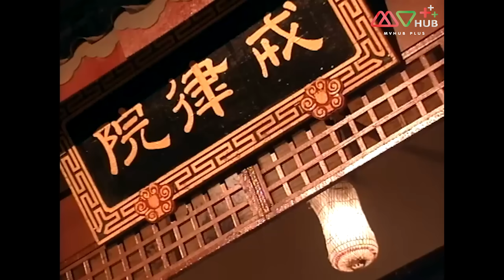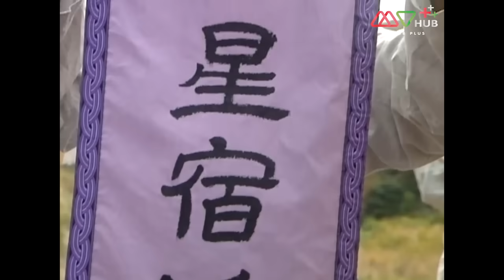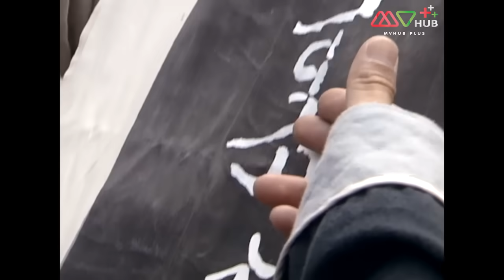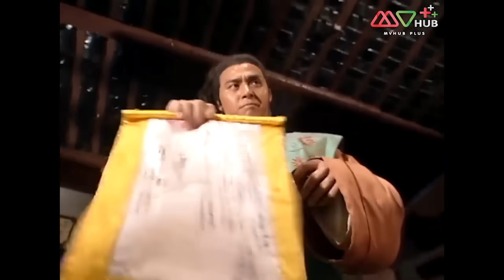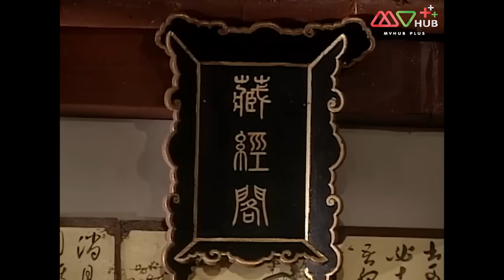แปดเทพอสูรมังกรฟ้า EP. 33-36 [ พากย์ไทย ] | ดูหนังมาราธอน l TVB Thailand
เแปดเทพอสูรมังกรฟ้า ในเวอร์ชั้นใหม่นี้จะได้พบกับฉากการต่อสู้ที่ยิ่งใหญ่ มีความเป็นสีสันสนุกสนาน ท่านผู้ชมไม่ควรพลาด เฉียวฟง, ต้วนอี้และซวีจู๋ทั้งสามสาบานกันต่อฟ้าดินเป็นพี่น้องกัน เฉียวฟงประมุขพรรคกระยาจกถูกกล่าวหาว่าเป็นฆาตกรสังหารรองประมุขพรรคกระยาจกหม่าต้าหยวนและยังถูกเปิดโปงว่าเป็นชาวซิตัน เพราะ เฉียวฟงได้ช่วยเหลือเยลู่กี ฮ่องเต้ซิตันจึงได้รับเป็นไต้อ๋องแห่งแคว้นเหลียว ต้วนอี้เป็นองค์ชายต้าหลี่ เป็นคนมีนิสัยใจดี มีเมตตา ไม่ชอบวิชาการต่อสู้ จึงได้หนีออกจากวังและตกหลุมรักแม่นางหวังหยี่เหยียน ซึ่งมีรูปโฉมงดงามราวนางฟ้า เสียดายที่แม่หวังหยี่เหยียน มีใจให้กับ มู่หยกฟู่ ลูกพี่ลูกน้องของนางแต่เพียงผู้เดียว ทำให้คนทั้งสามต้องอยู่ในวังวนของรักสามเส้า ซวีจู๋ได้รับสืบทอดตำแหน่งเจ้าสำนัก และรับพลังฝ่ามือเจ็ดสิบปีจากอู๋หยาจื่อ ต่อมาได้เป็นราชบุตรซีเซี่ย ชีวิตและความเป็นพี่น้องร่วมสาบานของพวกเค้าทั้งสามจะดำรงต่อไปอย่างไร โปรดติดตามชม

นำแสดงโดย : เวิงเจียหมิง, หยางลี่ชิง, หลีเหม่ยเฟิง, หลัวเจียเหลียง,จางจ้าวฮุย, หยูเสี่ยวฝาน, เฉียนเสี่ยวหาว,ทังเจิ้นเยี่ย,หวงเย่อหัว